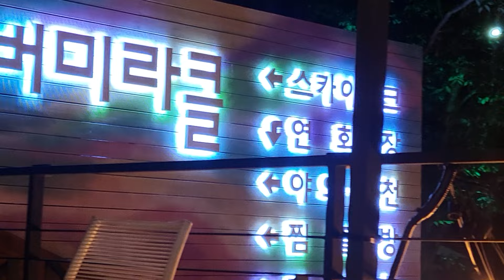에버 미라클 호텔 ㅡ밀양 얼음골♡랑부메